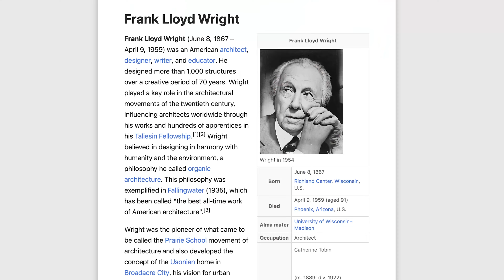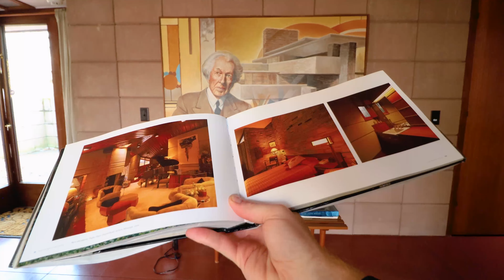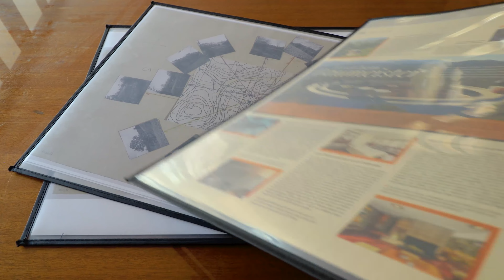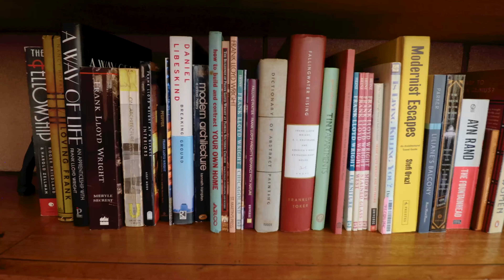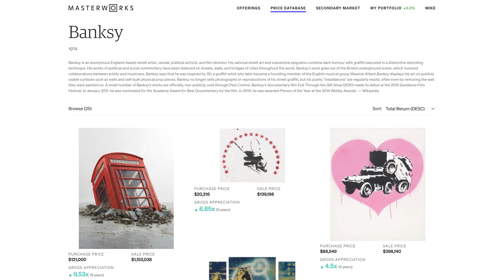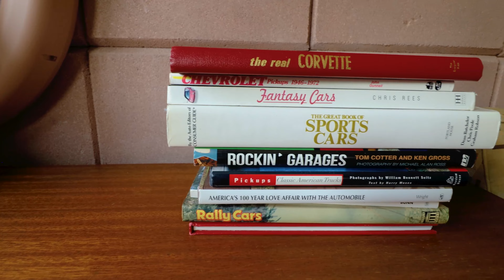RARE ARCHITECTURAL GEM! Frank Lloyd Wrights Eppstein House (Full Tour)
Skip the waitlist and invest in blue-chip art for the very first time by signing up for Masterworks

Perhaps the rarest property I've ever toured before here on the channel, welcome to Frank Lloyd Wright's Eppstein House! This Airbnb contains 3 bedrooms and 2 bathrooms and can comfortably host 5 guests.

Designed by the famous architect Frank Lloyd Wright, this mid-century modern gem was completely restored and decorated with collectibles, art, architecture books, magazines, a record player, and more. The home has been featured in more than 150 articles worldwide, including The New York Times, Mansion Global, ArchDaily, Trystcraft, and Dwell. It is also registered in both the National Register of Historic Places and in the Frank Lloyd Wright Conservancy.

SHARE the full Airbnb tour of this rare architectural gem with another architecture lover!

MORE INFO ON MASTERWORKS:

How Masterworks works
-Identify investment amount, pick major works of art to invest and hold shares in works by Picasso,Banksy, Andy Warhol, and more.

0:00  Intro
0:23  Airbnb Details
0:59  Entry Exterior
1:32  Kitchen
2:34  Living Room
4:01  Dining Area
4:46  Main Exterior & Courtyard
5:24  Connecting Hallway
5:36  Bedroom #1 & Laundry
5:55  Side Exterior
6:47  Masterworks Sponsorship
8:45  Bathroom #1
9:00  Master Bedroom
9:26  Master Bathroom
9:53  Bedroom #3
10:22  Family Room
11:47  Outro

MY GEAR

ABOUT ME

Hey there, my name is Mike! I'm obsessed with finding and showcasing the world's most unique accommodations.

I’ve had my work featured by Sheraton Hotels, Mandarin Oriental, and Burj Al Arab (the world's most luxurious hotel). In addition to YouTube, I have a strong background in digital marketing. I've managed to help hundreds of large hotel chains, small boutique hotels, vacation home rentals, and Airbnbs gain more online exposure and bookings throughout my career.

Do you know of a unique Airbnb, hotel, or other property that I should review in an upcoming video?